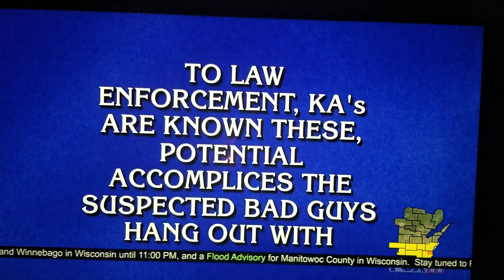Guy swears on Jeopardy!